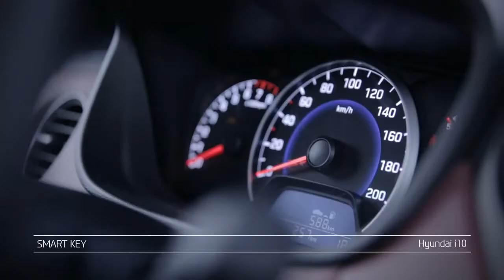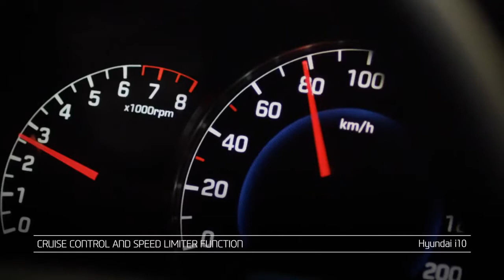Hyundai i10 Product Highlights